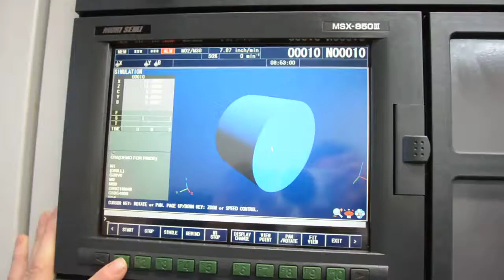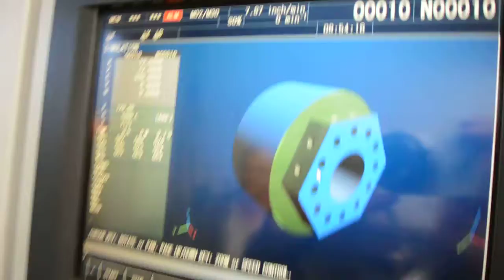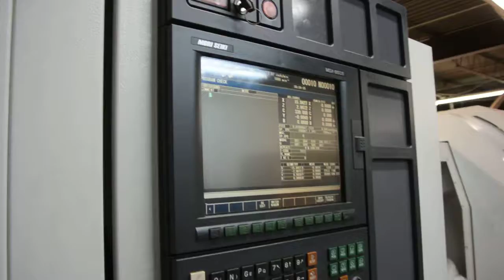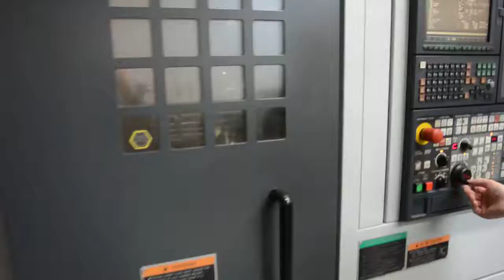MORI SEIKI NL1500 MSY TURNING CENTER - FOR SALE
MAIN CHUCK DIAMETER. 6" 3-JAW CHUCK
MAXIMUM TURNING DIAMETER. 14.0"
MAXIMUM TURNING LENGTH. 20.2"
MAXIMUM SPINDLE SPEED. 6,000 RPM
NUMBER OF TOOL STATIONS. 12
MAXIMUM ROTARY TOOL SPINDLE SPEEDS. 6,000 RPM
SPINDLE BORE. 2.4"
BAR WORK CAPACITY. 2"
MAIN MOTOR. 15 HP
LIVE TOOL SPINDLE MOTOR. 7.4 HP
 SUB SPINDLE:
MACHINE FLOOR SPACE. 106" X 81" X 84" TALL
 APPROXIMATE MACHINE WEIGHT... 12,540 LBS

 EQUIPPED WITH:
 * MORI SEIKI MSX-850 III CNC CONTROL (WITH MAPPS - CONVERSATIONAL)
 * CHIP CONVEYOR
 * 12 LIVE TOOL BLOCKS (7 ANGLE AND 5 STRAIGHT HOLDERS)
 * TOOL EYE
 * PARTS CATCHER
 * IEMCA V-66LE BAR FEEDER, CAPACITY: 0.2" TO 2.6" ROUND X 59" LONG
 * 6.7" 3-JAW CHUCK FOR MAIN SPINDLE
 * 6.7" CHUCK AND COLLET FOR SUB SPINDLE

 CUTTING HOURS: 7,986